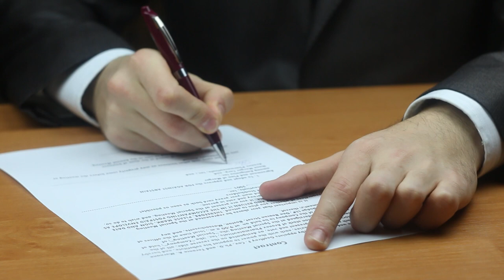Gratuidade de justiça não alcança serviços prestados pelas juntas comerciais 22.08.23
​A Terceira Turma do Superior Tribunal de Justiça (STJ) entendeu que o benefício da gratuidade da justiça não engloba os emolumentos cobrados pelas juntas comerciais para a emissão de certidões de atos constitutivos das sociedades empresárias.
Para a relatora, só seria cabível a expedição de ofício pelo juízo se ela fosse necessária à correta solução da controvérsia ou se ficasse provado que houve negativa imotivada de fornecimento das informações pela junta comercial.